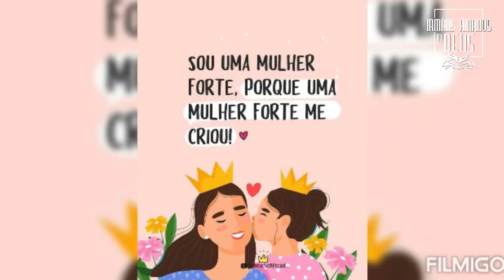Eu ainda estou sem acreditar no que Jesus fez na vida dessa mulher...